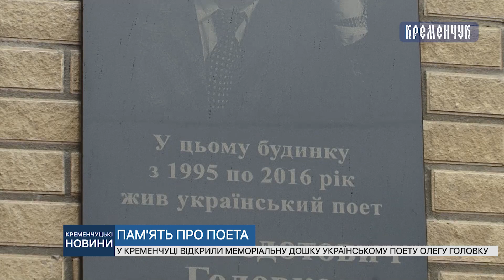У Кременчуці встановили меморіальну дошку українському поету Олегу Головко